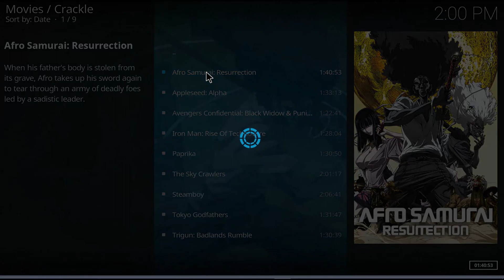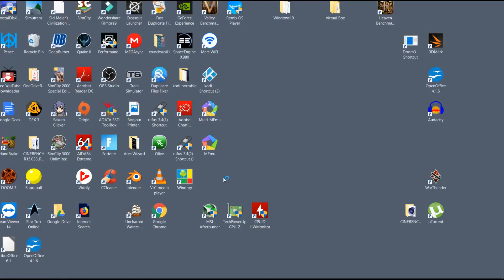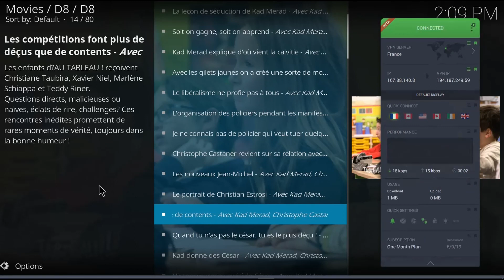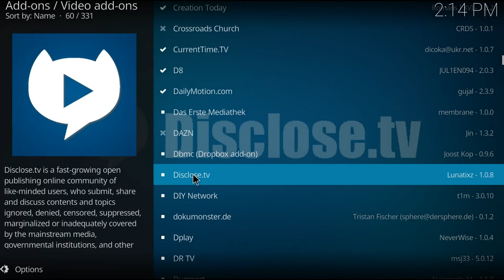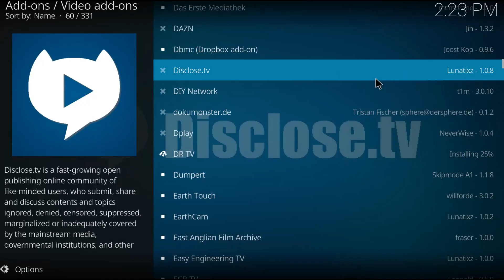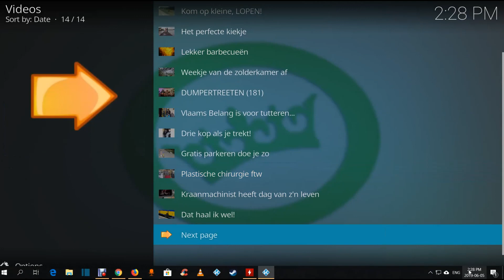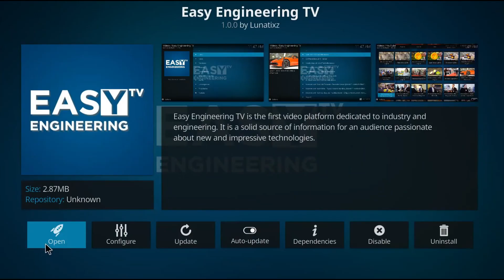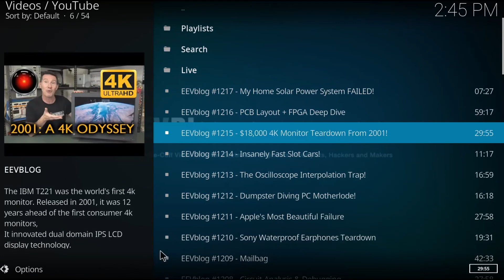Kodi add ons 3 to z Part 5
Click the link below for 1 month free of PIA VPN